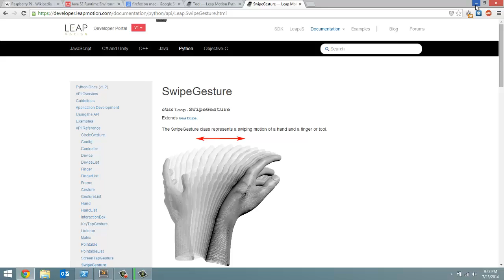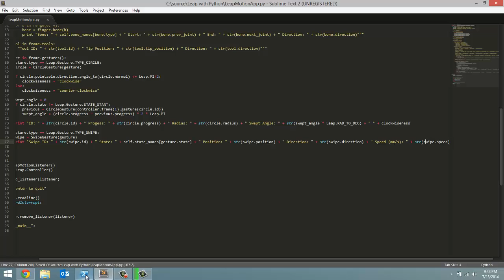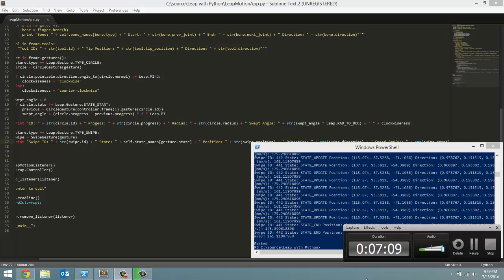Swipe Gesture - Leap Motion and Python: Tutorial 9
In this tutorial I go over getting data from each detected swipe gesture in each frame. This includes the swipe gesture id, the state name, the swipe position location, the swipe direction vector, and swipe speed.

These tutorials take a lot of time out of my day. If you feel obligated to make a donation, there's a link on my channel. Thanks!